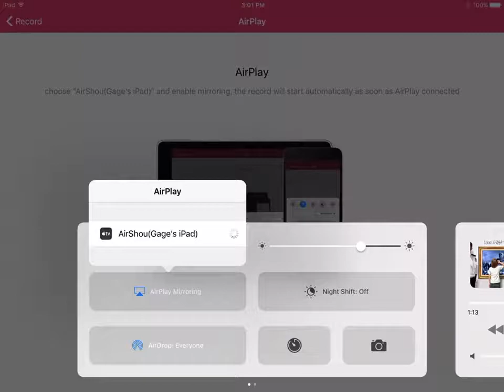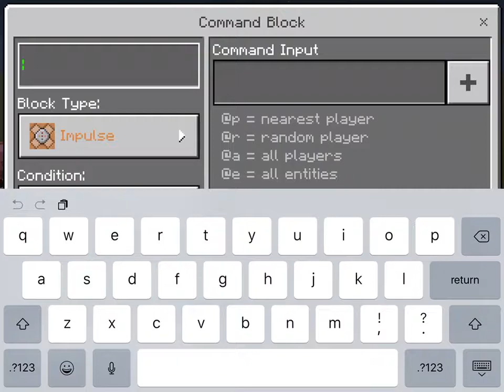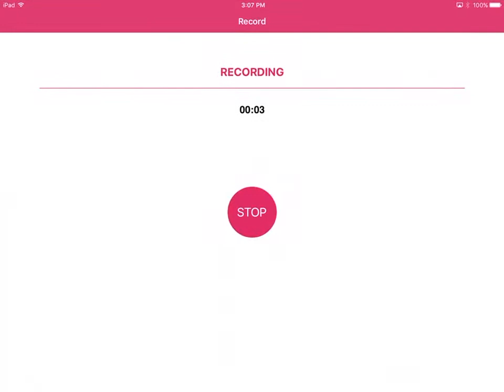Command block |MCPE